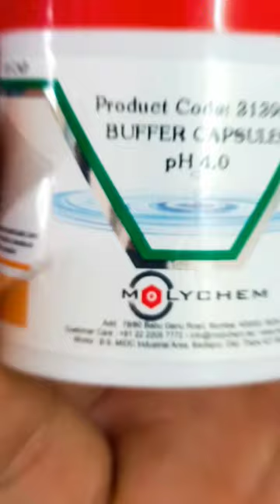Buffer capsule💊💊 PH - 4